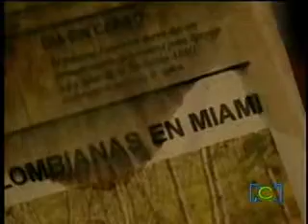Los Protegidos 14 1